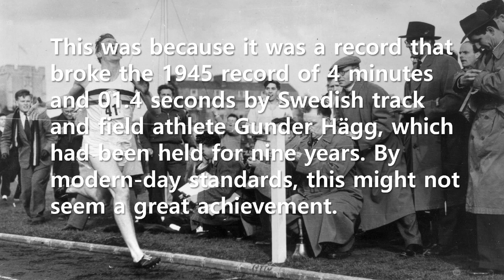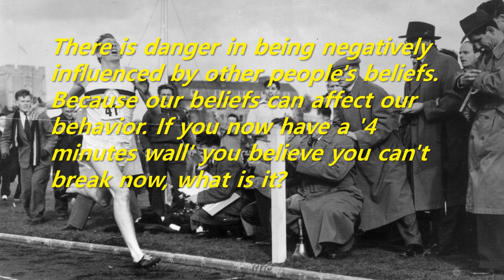Short Story: A man who broke the '4 minutes wall' (Roger Bannister)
'4 minutes' was a wall until Roger Bannister broke this record. However, after he broke the wall, he made many athletes realize that '4 minutes' is no longer the wall, and since then, new records have been made.
There is danger in being negatively influenced by other people's beliefs. Because our beliefs can affect our behavior. If you now have a '4 minutes wall' you believe you can't break now, what is it?